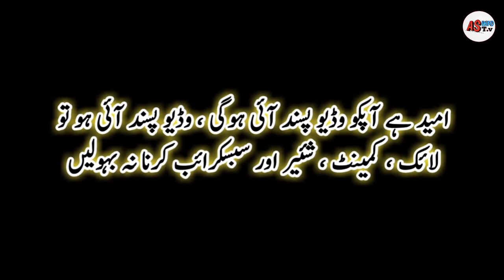In India A Child Is Sitting In Frying Pan Of Comfortably Boiling Water | Video Goes Viral/AS Info TV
A child sitting comfortably in a frying pan of boiling water, video viral
In India, an amazing video of a small child sitting comfortably in a frying pan of boiling water is going viral on social media.

The video shows a 7- to 9-year-   old boy sitting comfortably in a large frying pan with his hands folded in boiling water, surrounded by a large crowd.

The video of this child is going viral on social media and so far more than 2.5 million people have watched this video.

However, many users called it a fake and said the trick was too old and had been used by magicians many years ago.

"These people are fooling innocent people," wrote one user

Another user wrote, "People, this is just a trick. Bubbles in the water are coming from a pipe hidden in the air. You see the smoke coming out of fire.

I'm & will be posting here Educational , biographies , mysterious stories , top trending , news and filled from interesting facts related Videos over here.
 So if you're interested to gain something new & to know mind blowing facts, then make sure to SUBSCRIBE and Press The Bell Icon to instantly get notified from my every single video.

Allah Hafiz